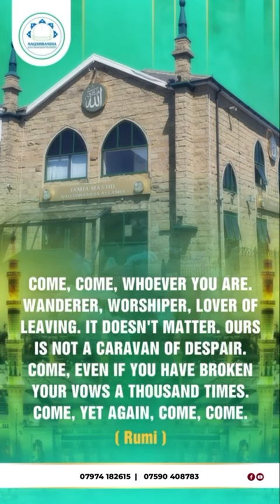Annual Milad Un Nabi ﷺ & Urs Mubarak | Sunday 1st September 2024 Trailer 2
Annual Milad-Un-Nabi ﷺ
                   also
The 25th Urs Mubarak of Sultan-Ul- Aulia
Hazrat Khwajah​ Sufi Muhammad Aslam Sb (r)
     Darbar-E-Alia Shadpur Shareef

Also in the remembrance of our beloved Qibla Hazoor​ (r)
Hazrat Khwajah ​Sufi Mohammed Aslam Sb (r)​
      Darbar-E-Alia Sanwlah Gurah Shareef ​

Shaykh Khwajah​ Sufi Riaz Ahmad Aslami Sb (M)​
Darbar-E-Alia Shadpur Shareef & Blackburn Shareef UK